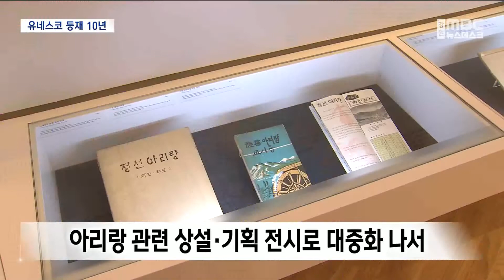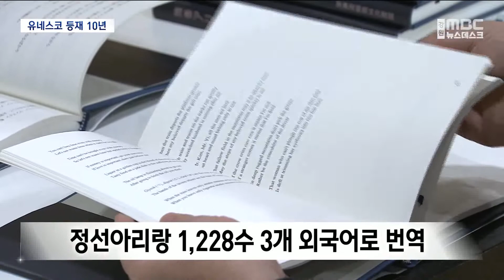[뉴스리포트]유네스코 등재 10년 정선아리랑 '세계화' 221206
우리나라 아리랑이
유네스코 인류무형문화유산에 등재된 지
10년을 맞았습니다.

정선아리랑의 고장 정선군에서는
정선아리랑의 대중화·세계화 작업을 거쳐
다양한 문화 사업을 펼치고 있습니다.